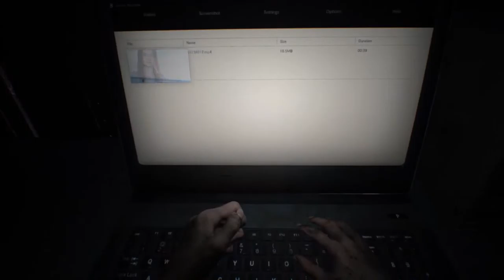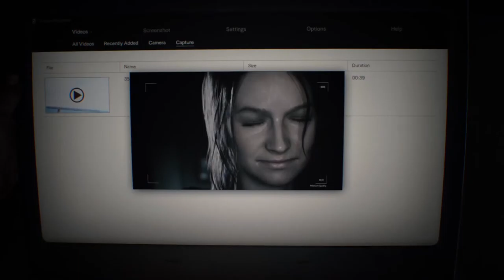Resident Evil Part one